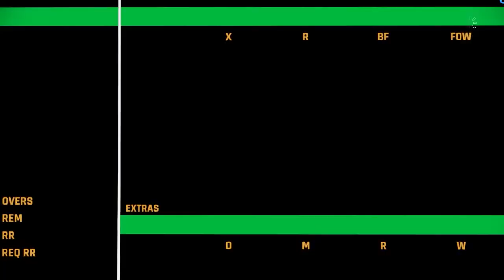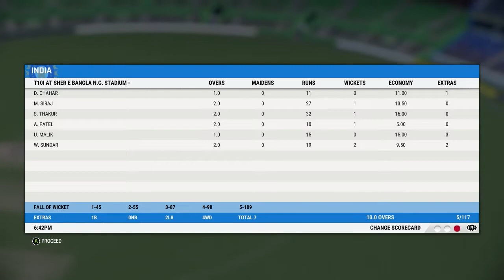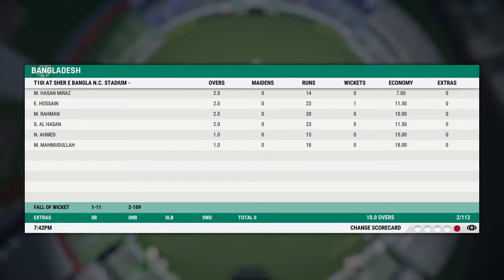Bangladesh Vs India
Captured from Big Ant Studio's Cricket 22.

My Academy ID: abrarhsnt.